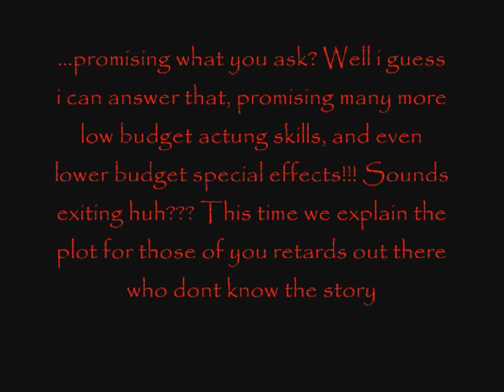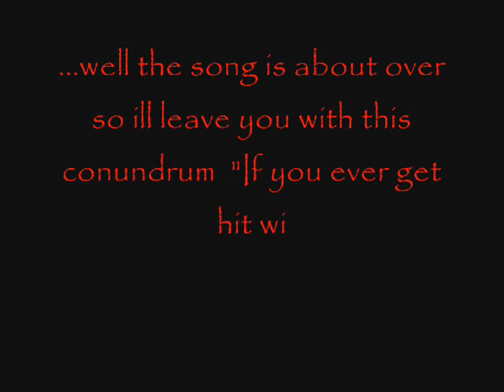Video game spoof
Our impression of a video game...